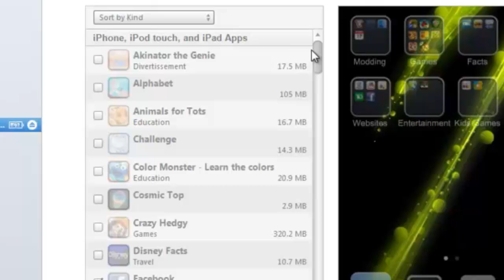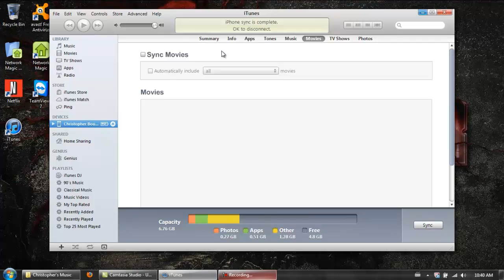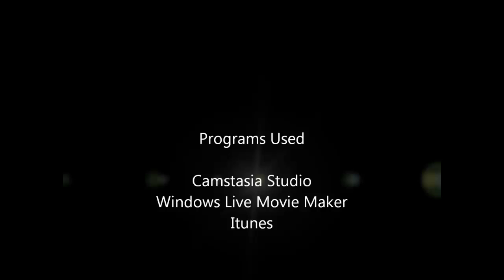How to - Sync Your Applications to your Iphone (2012 Update)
This is a tutorial To show you how you can Sync your Iphone Applications, Music to your Iphone